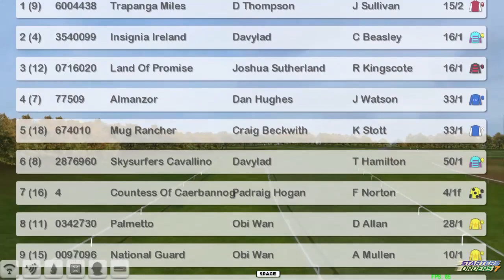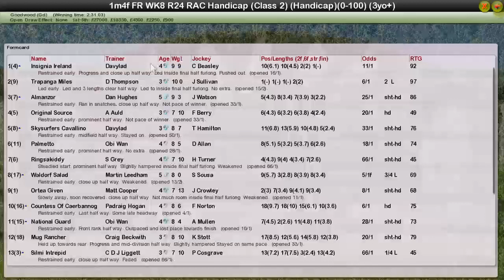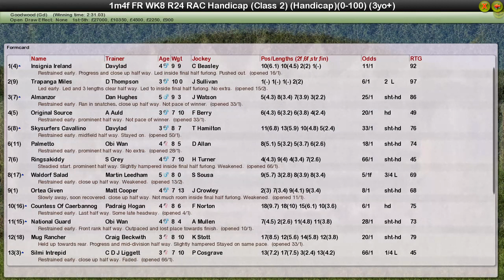Fr Wk8 R24 RAC Handicap